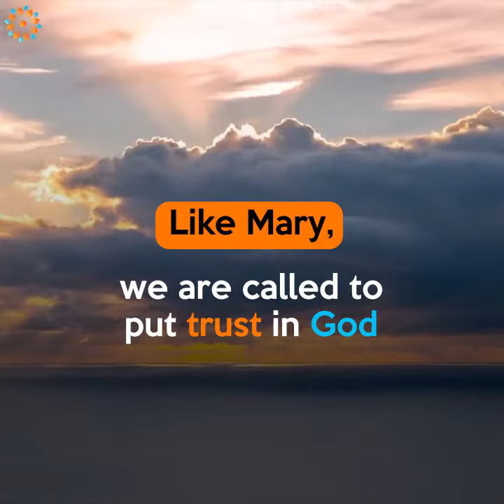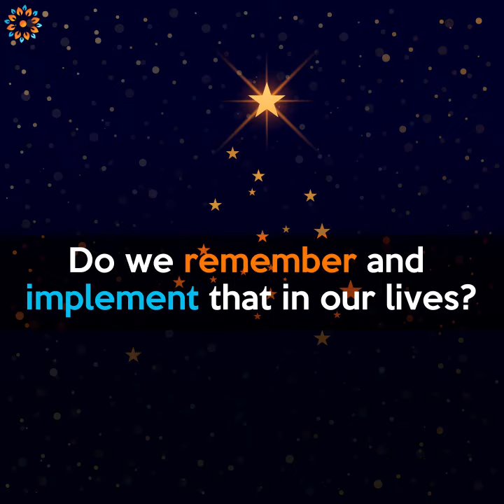2 Important Lessons From Mary Mother of Jesus